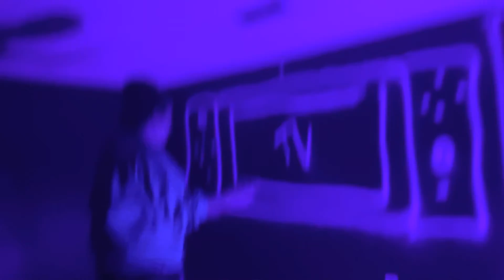Can’t find chalk? Spray paint will do!!!